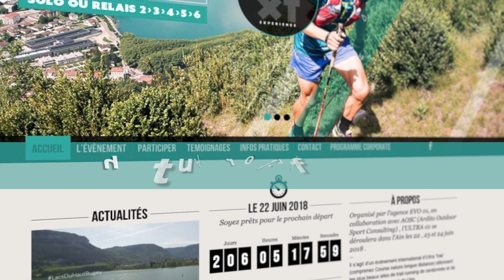ULTRA 01 : Vivez l'experience Ultra avec Xavier Thevenard en solo ou en relais